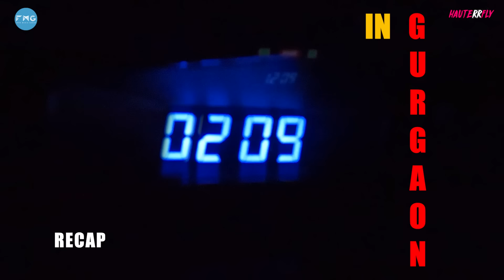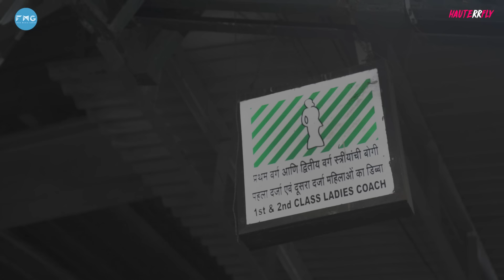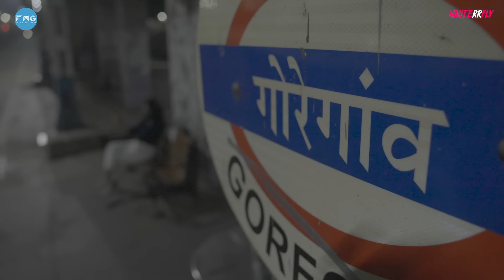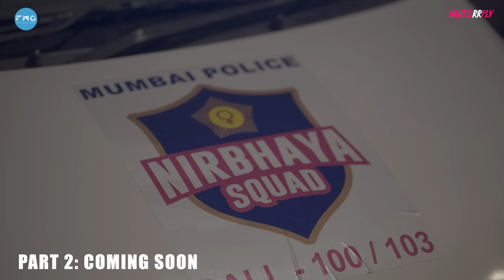I Took The Last Local In Mumbai | 2 am Stories | Ep 2 Part 1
In this episode of 2am stories, Alisha explores Mumbai city to see if it is as safe as it is claimed to be. She meets locals, takes the last local train and explores other aspects of women safety in the city. Atharva Tikkha, a Mumbaikar who saved a Korean blogger from being mistreated, joins and shares his ideas as a male ally.

Credits:
Sound mixing: Prasenjit Das

0-1:05 Mumbai, here I come
1:05- 2:44 My space- Mindspace
2:45- 4:28 The last local
4:48- 6:48 Local Superman- Atharva
6:48- 8:02 Chilling with Atharva
8:02- end Precap